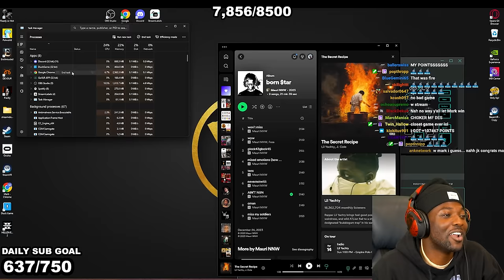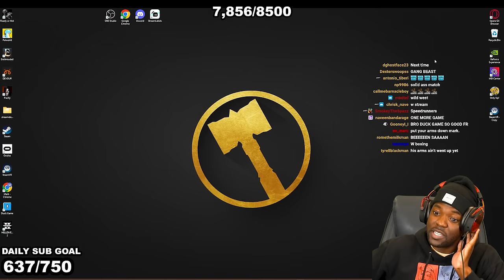THIS GAME IS GETTING EXTREMELY COMPETITIVE (Duck Game)